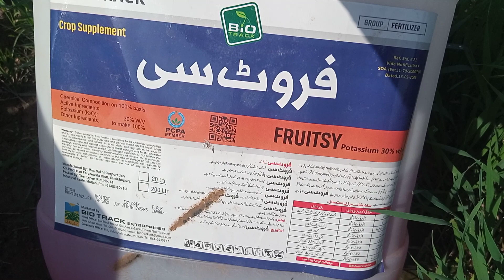december gonaa dry so farmers have to irrigate mustard regularly